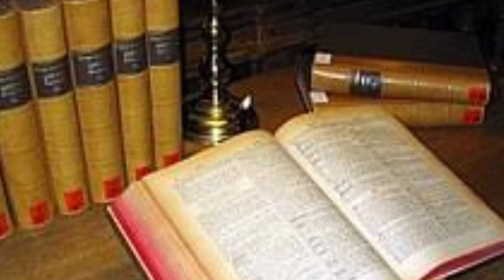Gharara mahila mane ehi sabu kam karntu .ghre kebebi danra abhab rahib nahi .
ଘରର ମହିଳା ମାନେ ଏହିସବୁ କାମ କରନ୍ତୁ  ।ଘରେ କେବେବି ଧନର ଅଭାବ ରହିବ ନାହିଁ